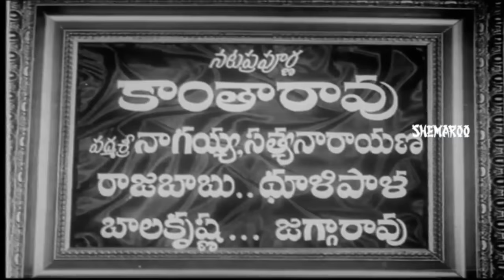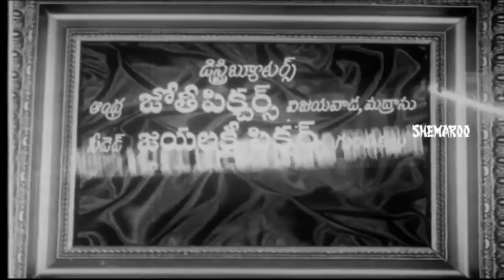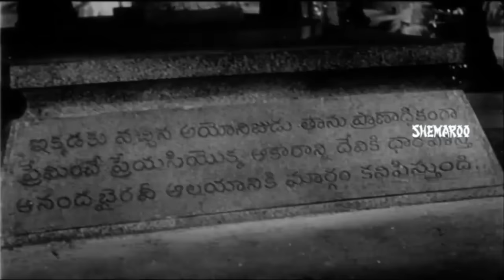Pakkalo Ballem Telugu Full Movie | Kanta Rao | Chittor Nagaiah | Rajashree | Free Movies Online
Pakkalo Ballem Full Movie featuring Kanta Rao, Chittor Nagaiah, Rajashree, Kaikala Satyanarayana, Raja Babu among others. Directed by Vedantam Raghavaiah, produced by DB Narayana and music composed by TV Raju.

Cast & Crew -

Kanta Rao is a popular actor known for his movies Lava Kusha, Shri Krishna Pandaviyam, Nartanasala, Nijam, Shankar dada Zindabad, Nirdoshi, Jayasimha and Sati Anasuya. He acted in more than 400 Telugu movies. He has won a Rashtrapati Award and a Raghupathi Venkaiah Award.

Chittor V Nagaiah, popularly known as Chittor Nagaiah, was a famous actor who has made his debut with Gruhalakshmi and has become popular with Yogi Vemana and Bhakta Potana. He was honoured with Padmashri. The movie Ramadasu directed by him was awarded National Film Award for Best Feature Film in Telugu.

Rajasree is a notable actress well known for her films Rahasyam, Manushulu Mamathalu, Mahamantri Timmarusu, Sri Ramanjaneya Yuddham and Aatma Gowravam.

Kaikala Satyanarayana is the most popular versatile actor in Telugu film industry. He is well known for the movies like Shri Krishna Pandaviyam and Ghatotkachudu. He has been conferred with the title Navarasa Natana Sarvabhowma for his versatile roles in films and has won a Nandi Award and Raghupathi Venkaiah Award.

Raja Babu was a popular comedian who has made his debut with Samajam and has become popular with Manishi Rodduna Paddadu and Paramanandayya Shishyula Katha. He has acted in 589 movies in less than 20 years and has received a Filmfare Awards South.